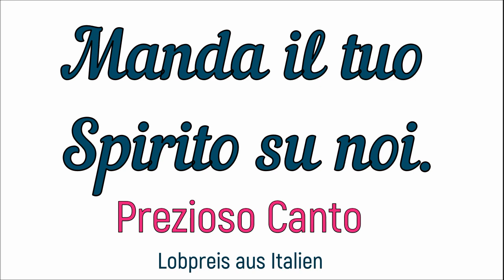Prezioso Canto: Manda il tuo Spirito su noi.